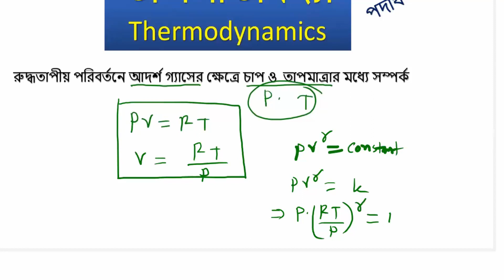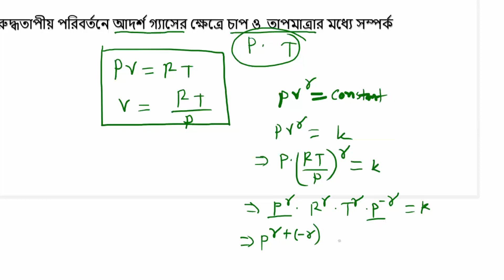রুদ্ধতাপীয় পরিবর্তনে তাপ ও চাপের মধ্যে সম্পর্ক | তাপগতিবিদ্যা | Thermodynamic | Part:05